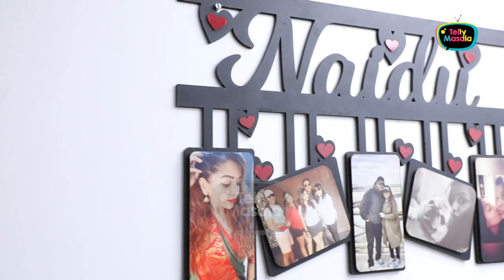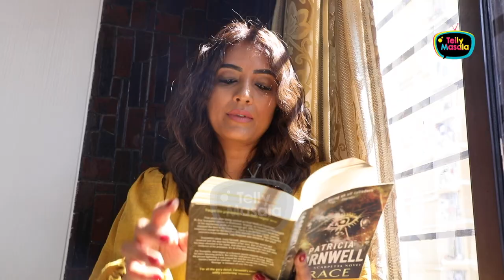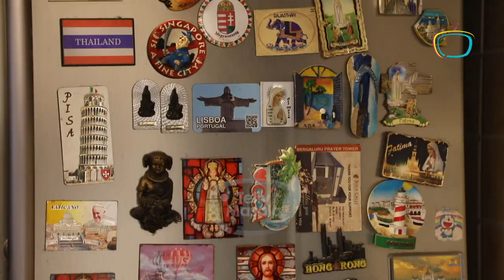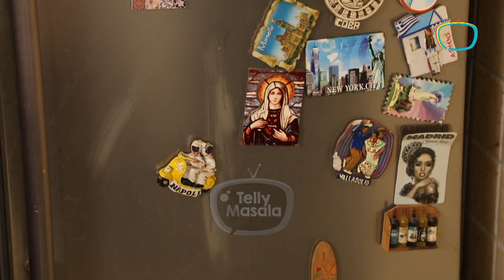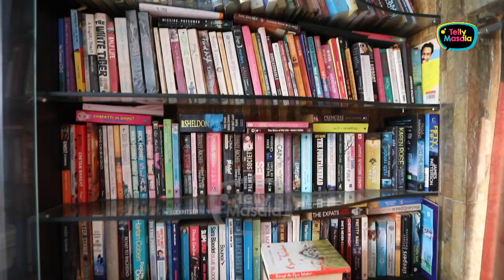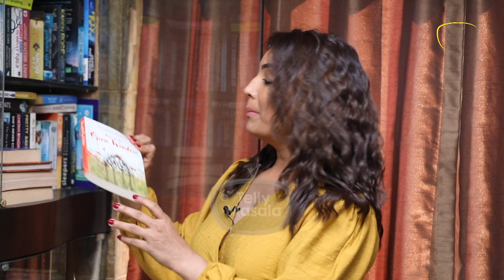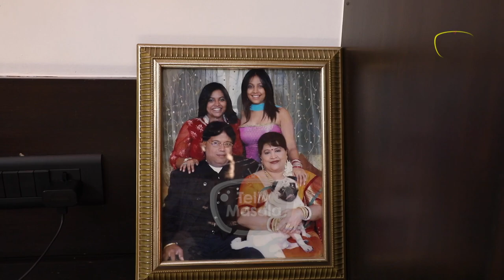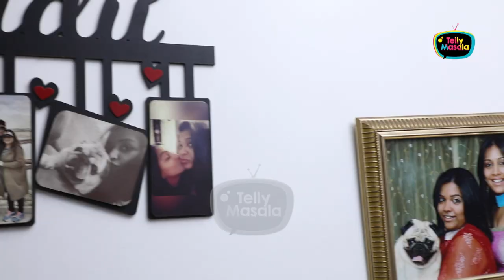Meghna Naidu's House Tour | Kaliyon Ka Chaman | Khatron Ke Khiladi | Sasural Simar Ka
Meghna Naidu shows Tellymasala her beautiful home, shares her travel secrets, her favorite pair of shoes, and her most-read books, and gives a sneak peek into her wardrobe.